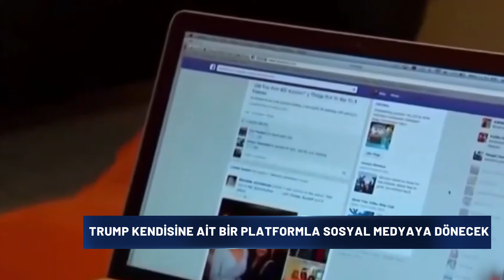Trump'tan Yeni Sosyal Medya Hamlesi! Netflix'e Rakip Mi?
►Türkiye ve Amerika'dan özel haberler TASCTV ile sizlerle!

►Önerdiğimiz Videolar:
COVID-19 Sürecinde Yeni Dünya Düzeni - Eski Kalkınma Bakanı-Başbakan Yrd. Dr. Cevdet Yılmaz ►